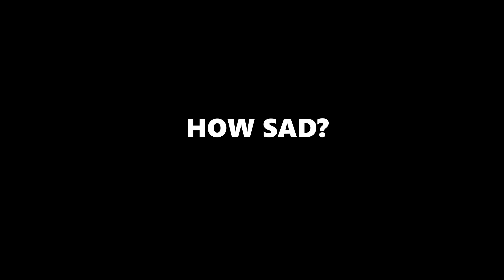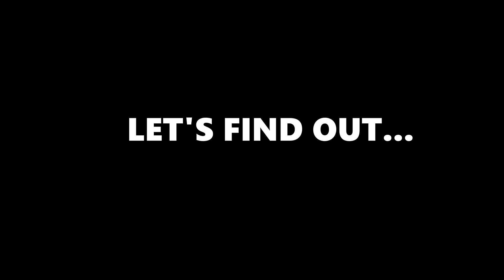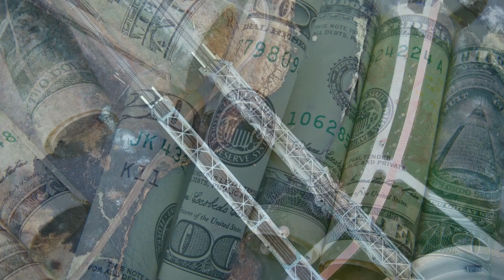China $4 Billion ELECTRIC Project in Africa is Beyond Bridges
Access to adequate electricity has been a major limitation in most African countries. The traditional mode of generating energy may no longer work for Africans, however, renewable energy sources might just be the only way out, thanks to China's mega projects in some parts of the continent.